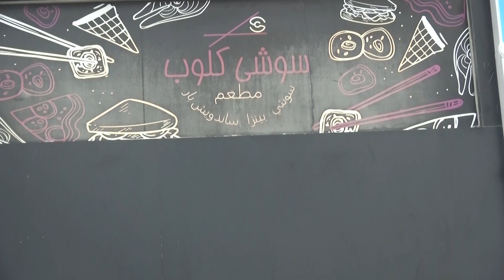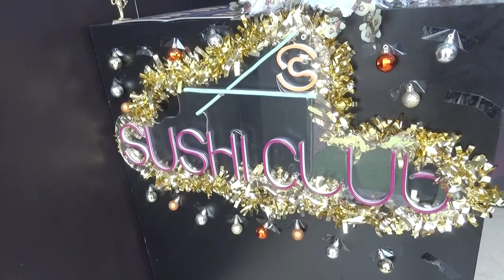Mrs Daiana owner of Sushi Club Restaurant